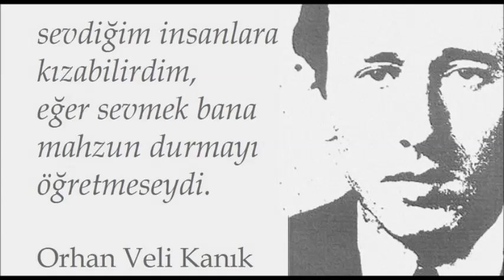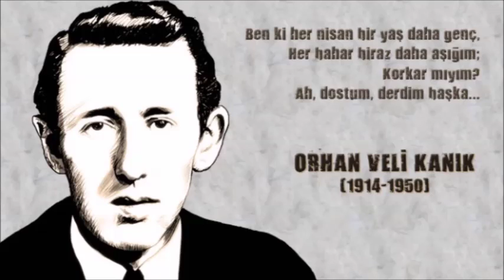Kitabei Seng-i Mezar - Orhan Veli Kanık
Ustaya saygıyla... Seslendiren Turgut Ezgütekin.